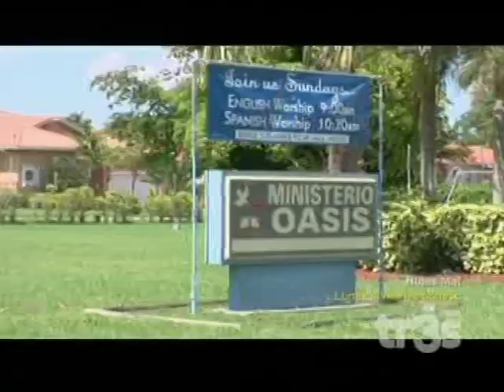QUIERO MI BODA